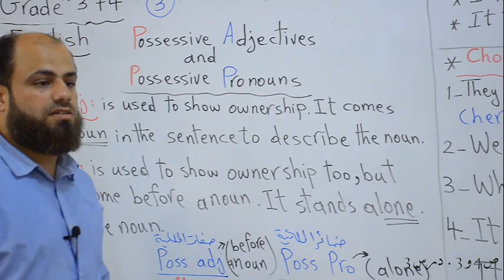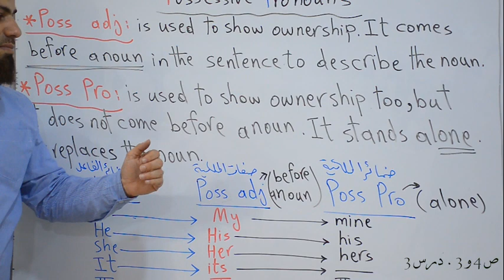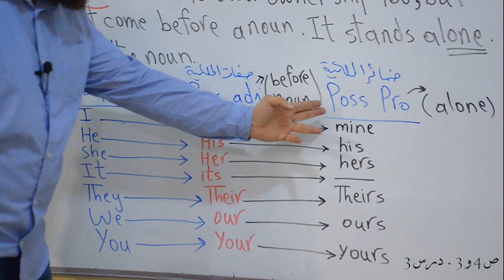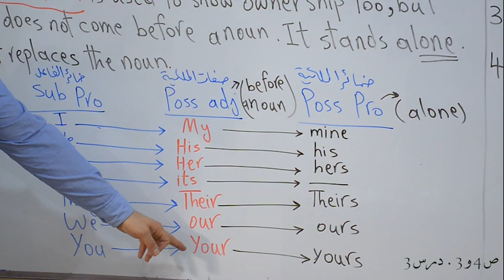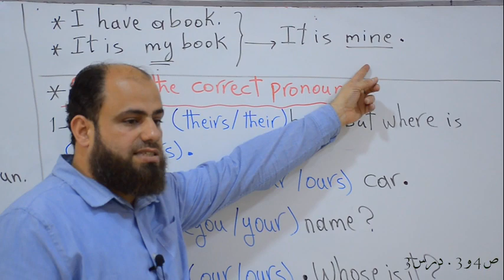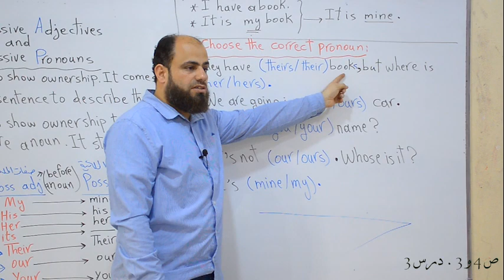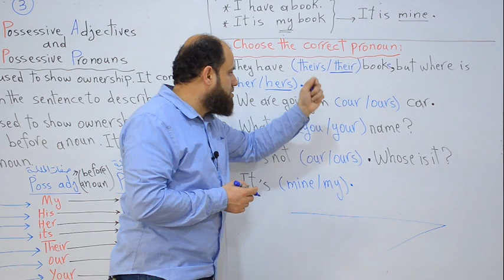لغة انكليزية ص3و4 درس الثالث المشترك . الهيئة التربوية التعليمية. برنامج التعليم عن بعد